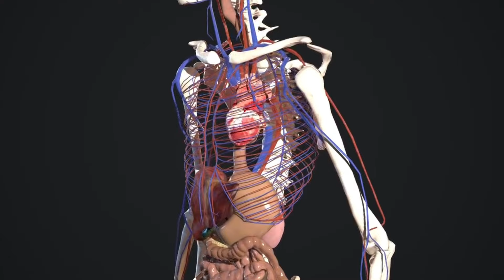FORMIDABLE LEGS! — Meet The Deadliest Kicks On The Planet.. All Kicks Can Kill A Lion!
It’s fast, it’s brutal, and it’s deadly. This diabolic mechanism summons forces of up to 2,000–3,000 pounds in an instant. It staggers, blacks out, and in many cases, leaves its victims crumpled like paper. You won’t see it coming—it’s over in a heartbeat, a flash of pure violence that leaves only destruction in its wake. these are weapons forged by nature itself—silent, precise, and unrelenting. And when the strike lands, there’s no mercy, only the cold, savage efficiency of an animal defending itself or attacking without hesitation.
Once you’ve entered their world, one wrong move is all it takes. A misstep, a moment of ignorance, and you’re at the mercy of one of the deadliest forces on the planet.